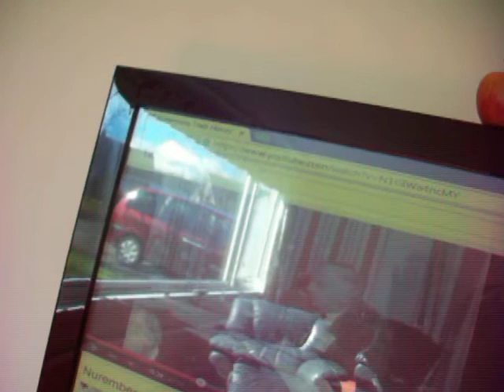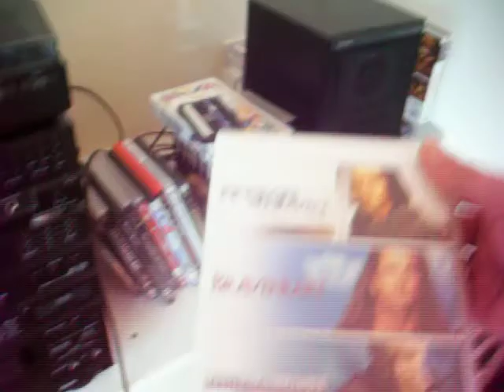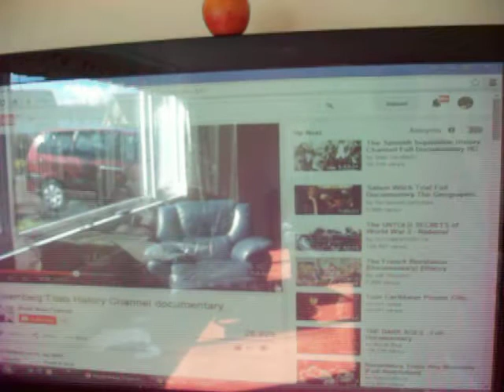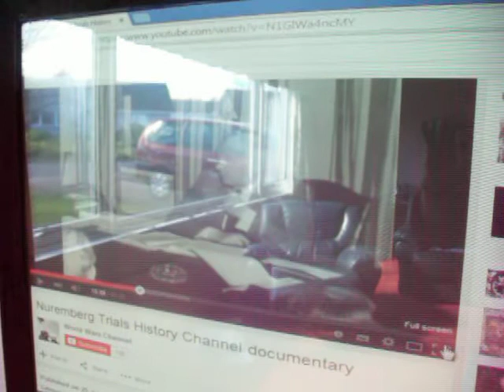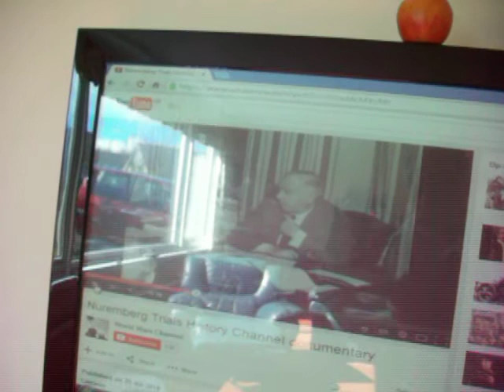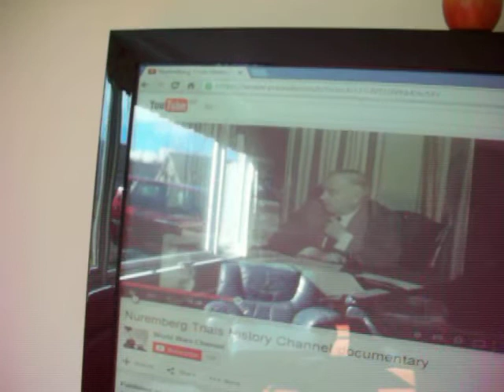NUREMBURG Whitney Harris Jokes 2 of 3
Here I reveal the Donovan, Justice Jackson, Dresden, Bomb Proof Universities JOKES & the liberation of all the profiteers in the FLEMING RUN Operation Winnie the Pooh Joke. Even the donkeys tail ESAU joke covers up the massive genocides. The dessertion of the ANZAC war dead for profit has already led to resignations in the GG (governor Gen Horsey Jokes) sector. Princess and Lawrence is right at the top of the profiteering mountain. Many of her slaves attended my wedding and the director number for the vicar in Tring is JOHN ANDERSON SOMERSET PAYNE COOK Dir No 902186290. The Pritchards and the Criddles may get an invite to my next wedding if they make a decent woman of little Emily (who chose Bath University where Professor Glynis Breakwell runs the student loans scam and receives my Email). Steerforth drowned for his sins and the Narcotics issues in the South Pacific were never solved. My wife used to moan like a HOARE (plagiarised from Gladiator) until I asked her to stop. She married me for my humour but I am ever so scientific/analytical in everything I do. Vinnie Jones, Uncle Stephen, VJL and LORD BOATENG went to the same school in Hemel hemstead where the Harris' (the relatively decent owners of Butlins and the racing stables at Pendley) are registered as Bourne Leisure with strong links to Jersey and Delaware. mentioned in the Marx Brothers Lydia collection of Millitary tatoos GLOBALLY. I fear that my mum Mary was not a virgin. but I got this info from the Pythons so I will have to consider the evidence carefully. Gath in the stoning scene in the life of Brian was raised to the ground. and brian Gerrish used to be a friend of john Patersons friends in the anti-treason movement unitl I revealed him as a director INTERLOCKED to the rothschilds WHO ARE NOT PART OF THIS STORY FOR REPUTATIONAL REASONS. The wellesly wood scam which reveals the hyphenated interlocks with the DUKE OF WELLINGTON in the rothschild interlocks is why some of my SKYPE friends have turned QUEENS EVIDENCE on Barbara Windsors Badgers and all of it stands in the way of peaceful GLOBAL CIVILIZATION. Everything they laugh at will bring them down and the law suits beyond the divorce hearing will be really big issues. HAPPY EASTER ALL OF YOU THAT HAVE ACCESS TO YOUR FAMILY & my loved ones. Ken if you are still a gardener, like Hitler, can you get me a piece of the action in the Gurkin. Im really sorry about the sectarian violence you were exposed to in the Northumbrian pub after your visit to the narcotics garden in Alnwick. They are really powerful people there and they were called Persius and are alleged to have beheaded the GORGON. well before the church of Rome was launched. One takes ones inspiration from that DONT LOOK BACK IN ANGER video by oasis. if anybody has Hannah Rothschild number. I want to win her TROTH and a DICTIONARY for my XMAS.